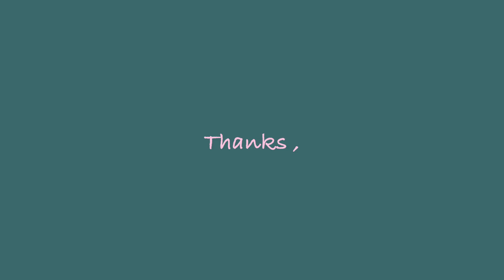가을에 물이 오른🍂 Chili Makeup :: 채소(CHAESO)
💚더보깅💚

-이 영상은 부분광고(LANEIGE X YCH)를 포함하고 있습니다.

[ 사용제품 ]

Laneige X YCH
Skin Veil Base Dot Cushion

Bobbi Brown
Skin Long-Wear Weightless Full Cover Cushion
Extra Light

LANEIGE X YCH
Eyebrow Cushion-Cara

Etude house
Single Eye shadow

Holika Holika
Piece Matching Shadow [Glitter]

MAC
Eye shadow

Etude House
Lash Perm Curl Fix Mascara
에뛰드하우스 컬픽스 마스카라

Lancôme
Grandiôse- Smudge Proof Mascara

-J.ESTINA Beauty
Jewel define gel pencil liner
제이에스티나 아이라이너

ART CLASS BY RODIN

-Clinique
Cheek Pop Blush
Nude Pop

-NARS
Powder Blush

Laneige X YCH
Two Tone Matte Lip Bar